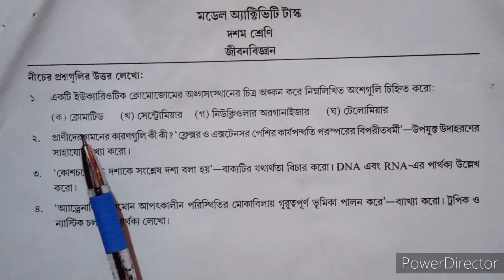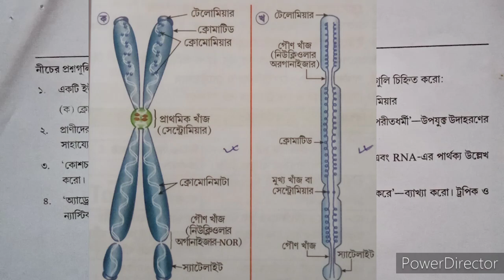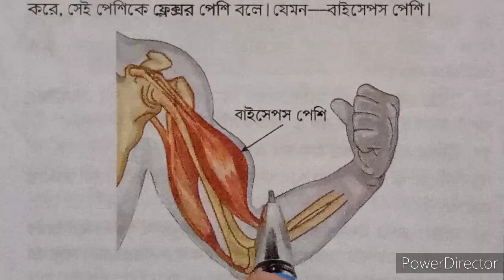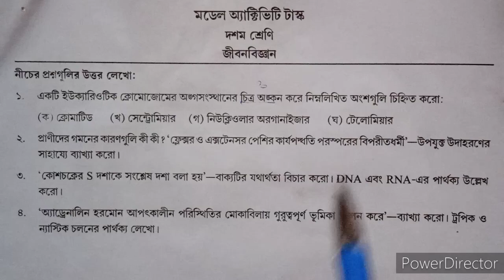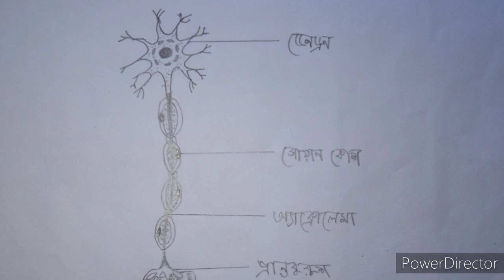Class 10//জীবন বিজ্ঞান//Part-1,2&3 একসাথে উত্তর|মডেল অ্যাক্টিভিটি টাক্স ||সমস্ত হাই স্কুলের জন্য2021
দশম শ্রেণীর জীবন বিজ্ঞান এর মডেল অ্যাক্টিভিটি ট্যাক্সের Part-1,2&3 এর সম্পূর্ণ সমাধান রয়েছে এই ভিডিওটিতে...

এছাড়াও দশম শ্রেণীর অন্য বিষয়ের মডেল অ্যাক্টিভিটি টাস্ক উত্তর পাওয়ার জন্য নিচে দেওয়া লিংকে ক্লিক করো ⏬

তোমরা যদি Mathematics  মডেল অ্যাক্টিভিটি ট্যাক্সের প্রথম,দ্বিতীয় ও তৃতীয় অংশটি দেখে না থাকো তাহলে নিচে দেওয়া লিংকে ক্লিক করো ⏬⏬

West Bengal Board class 7 model activity tasks.

All High school homework of West Bengal for covid-19.

পশ্চিমবঙ্গ বোর্ডের ক্লাস সেভেন এর মডেল অ্যাক্টিভিটি টাক্স সমস্ত হাই স্কুল জন্য দেওয়া হয়েছে তার সমাধান হয়েছে এই ভিডিওটিতে।

পঞ্চম থেকে দ্বাদশ শ্রেণী পর্যন্ত অংক বইয়ের যেকোনো সমস্যা সমাধান জন্য নিচে কমেন্ট করে জানান এবং আমি সেই সমস্ত সমস্যার সমাধান করে ভিডিও তৈরি করব।

দশম শ্রেণীর জীবন বিজ্ঞান মাধ্যমিকের ২০০০-২০২০ পর্যন্ত যে কোশ্চেন এসেছিল তা পাওয়ার জন্য নিচের লিংকে ক্লিক করো

তোমরা যদি এখনো Part 1 এবং Part 2 এর অংক গুলো সমাধান করে না থাকো তাহলে উপরে দেওয়া লিংকে ক্লিক করে সমাধান করে নিও

সপ্তম শ্রেণি মডেল অ্যাক্টিভিটি ট্যাক্স এর অংকগুলির সমাধানের জন্য নিচের দেওয়া লিংকে ক্লিক করো ⏬

নবম শ্রেণীর মডেল অ্যাক্টিভিটি ট্যাক্স এর অংক গুলি সমাধানের জন্য নিচের দেওয়া লিংকে ক্লিক করো ⏬

Part 2-

Part 3-

অনিচ্ছাকৃত ভুল মার্জনীয়